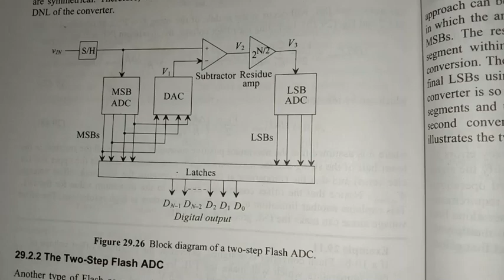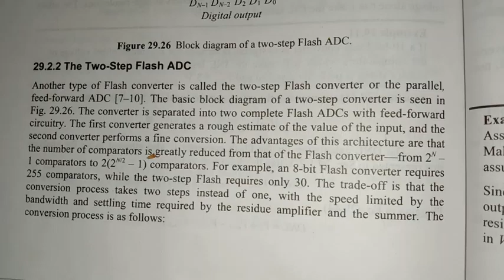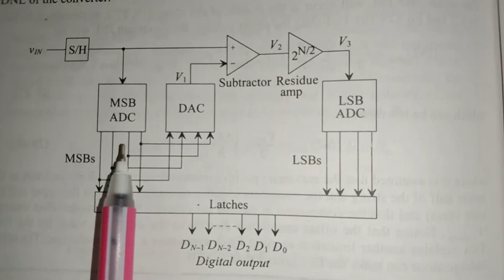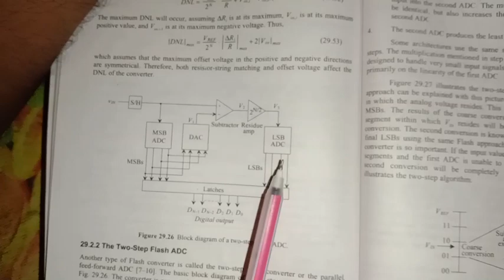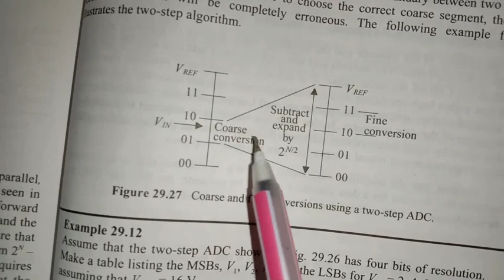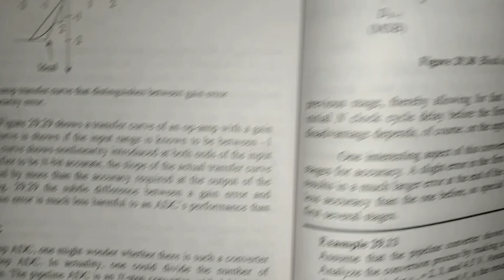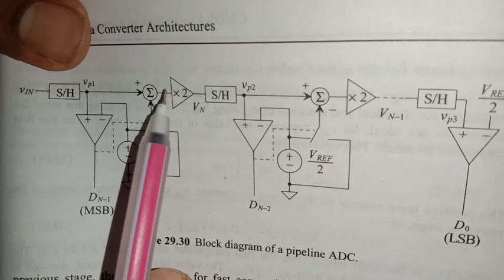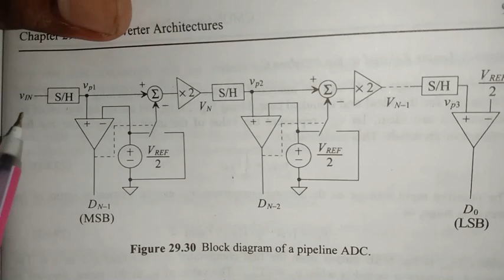Mixed Signal Circuit Design-ADC Architecture